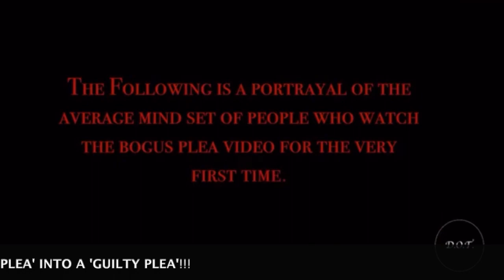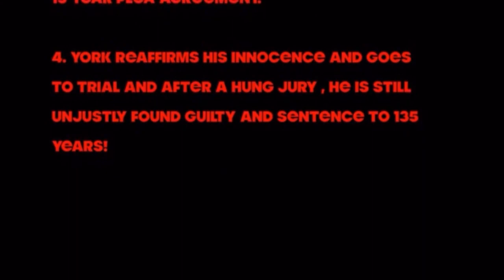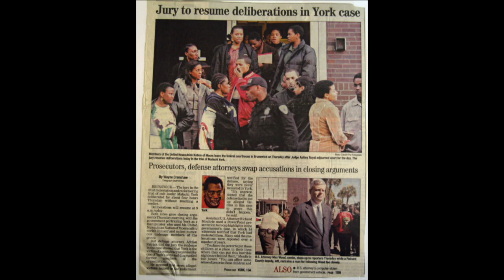False Guilty Plea!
Notice how the ONE SIDED, biased media and propagators of slander never speak of the fact that Dr. Malachi Z. York's initial plea was "NOT GUILTY" and his ending plea was also "NOT GUILTY".
What is often promoted is the negotiated FALSE GUILTY PLEA and the Judicially reneged Plea agreement in which Dr. York would have served 135 to 168 MONTHS, which equals 11 to 14 YEARS.
Hence, Dr. York would have been freed between the years of 2013 A.D. and 2016 A.D.
Instead, Dr. York was punished severely for daring to take it to trial and maintaining his innocence "Not Guilty Plea".
At trial there was a Hung Jury via a lone black elder female juror #62, which the Judge Charles Ashley Royal overrode via a PARTIAL Re-Charge, which led to the Bogus 135 YEAR sentence.

Let us NOW balance these scales of Justice with MA'AT!

FREE H.E. DR. MALACHI Z. YORK!
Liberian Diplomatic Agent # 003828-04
False Name/Misnomer: Dwight D. York
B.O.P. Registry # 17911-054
(Florence, Colorado ADMAX)